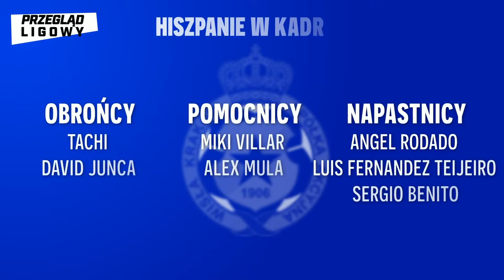LEGIA Z RAKOWEM W HICIE EKSTRAKLASY! OLKOWICZ, GROSICKI, MAJDAN I GOŁOŚ ANALIZUJĄ 26. KOLEJKĘ #9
Po przerwie reprezentacyjnej wraca PKO BP Ekstraklasa i to wraca z przytupem. W sobotę czeka nas hit kolejki, czyli spotkanie Legii z Rakowem. Czy lider tabeli z Częstochowy odskoczy goniącym "Wojskowym", czy wręcz przeciwnie, to Legia zmniejszy przewagę i zbliży się do Rakowa? Między innymi o tym porozmawiamy w Przeglądzie Ligowym. Gośćmi Łukasza Olkowicza będą: Radosław Majdan, Kamil Grosicki i Konrad Gołoś. Zapraszamy o 10:00

Nie zapominamy także o naszym cotygodniowym konkursie. Tym razem do wygrania koszulka Juliusza Letniowskiego z podpisami zawodników Widzewa Łódź. Aby ją wygrać, należy dokończyć zdanie: Z Widzewem nigdy nie będziesz szedł sam... i wysłać na adres mailowy: . Konkurs trwa do 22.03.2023 do końca dnia. Regulamin